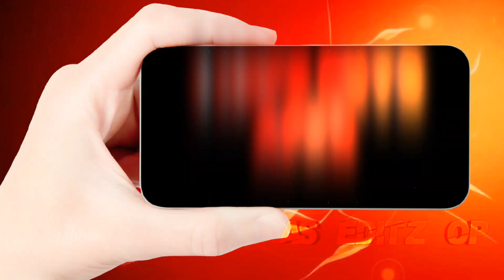It's Time Bollywood !? | Bollywood Upcoming Movies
It's Time Bollywood !? | Old Bollywood Vs New Bollywood Edit

         {Old Bollywood Vs New Bollywood Edit}

Editing Software 👇
PicsArt + Lightroom + Capcut
Movie Names 👇
Yodha.                                | Yodha Teaser trailer
Dunki.                                 | Dunki Teasar trailer
Jawan.                               | Jawan teaser trailer
Gadar 2.                             | Gadar 2 Teaser trailer
Krrish 4.                             | Krrish 4 update
Animal                                | Animal teaser trailer
maidan                               | Maidan teaser trailer
Adipurush.                        | Adipurush Movie Review
Ganapath part 1.            | Ganapath part 1 teaser
Bade Miya Chote Miya  | BMCM Teaser trailer
Satya Prem ki Katha.     | Movie Review
Rocky Aur Rani.               | Rocky Aur Rani teaser